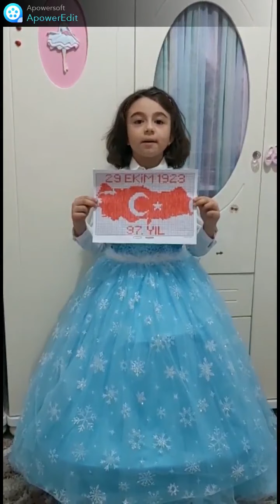2/B Sınıfı Cumhuriyet Bayramı Etkinliği